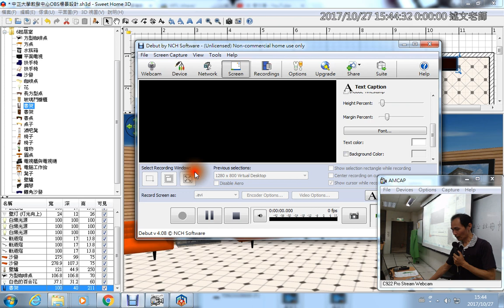12：Sweet Home 3D 虛擬攝影棚背景製作-2(只有局部錄影)